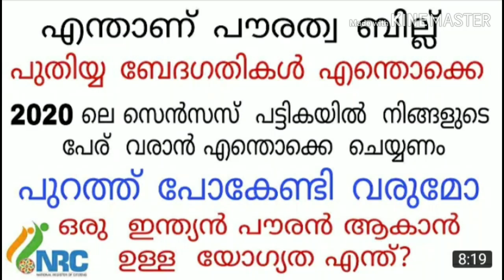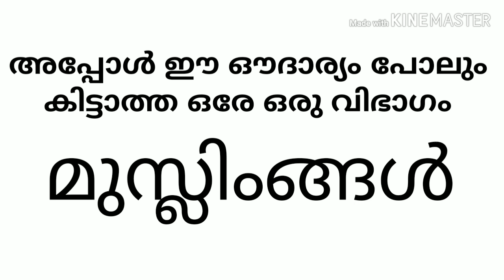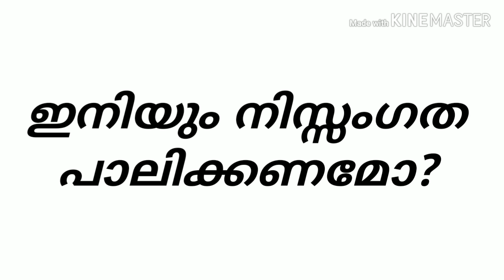What is NRC? /2020 ലെ സെൻസെസ് പട്ടികയിൽ നിങ്ങളുടെ പേര് വരാൻ എന്തൊക്കെ ചെയ്യണം /mubas worldwhat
പൗരത്വ ബേദഗതി ബില്ലിനെ കുറിച്ച് എനിക്കറിയാവുന്ന കാര്യങ്ങൾ ഞാൻ നിങ്ങളുമായി പങ്കുവെക്കുകയാണ്..
നിങ്ങളുടെ വിലയേറിയ അഭിപ്രായങ്ങൾ നിങ്ങൾ തീർച്ചയായും ഞങ്ങളുമായി കമന്റ്‌ ബോക്സിലൂടെ share ചെയ്യാവുന്നതാണ്